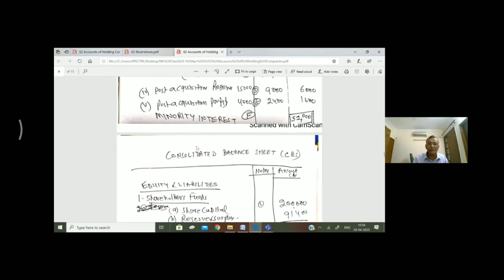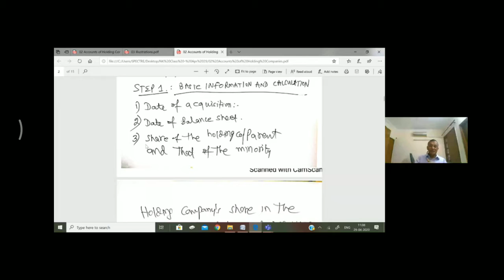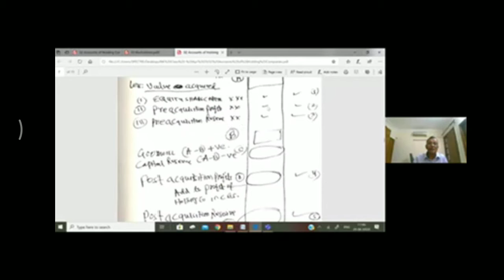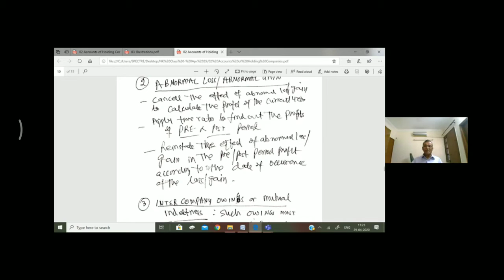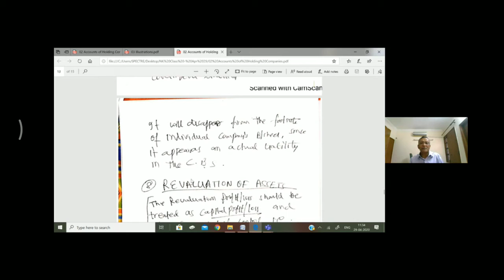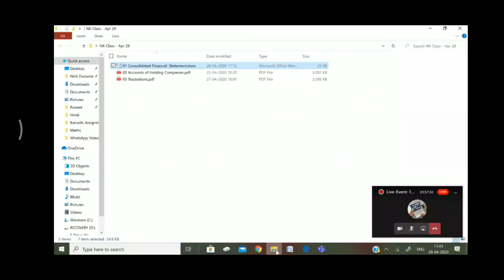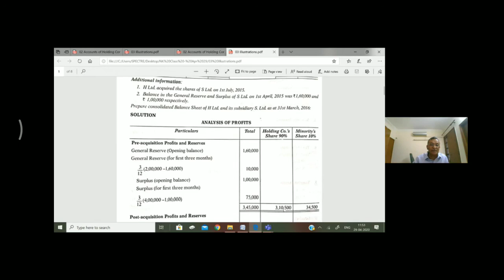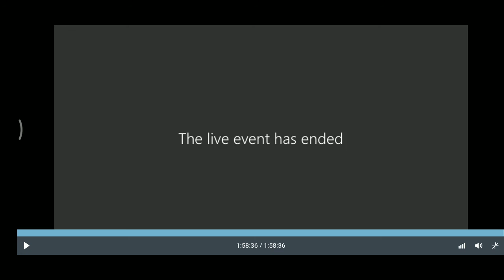PART 3⚡B.com. Hons. II Semester,Corporate Accounting, Accounts of Holding/parent Companies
b.com. hons. II semester,
corporate accounting

accounts of holding/parent
  companies

By NK AGGARWAL
PROFESSOR OF KHALSA COLLEGE SOL
This is the part 3rd of today29/04/2020 class at microsoft app.